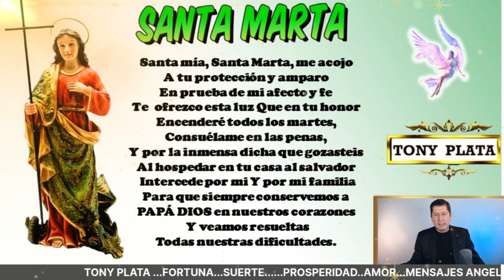NÚMEROS GANADORES De HOY 14 NOVIEMBRE 2023🧚‍♀️ TONY PLATA 🧚‍♀️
NÚMEROS De HOY 14 NOVIEMBRE 2023🧚‍♀️ TONY PLATA 🧚‍♀️ NÚMEROS GANADORES PARA HOY 14 NOVIEMBRE /TONY PLATA LOTERIAS NOVIEMBRE 2023🧚‍♀️🧚‍♀️🧚‍♀️ ,CHANCE.PARA GANAR EN LOS SORTEOS DEL CHANCE Y LAS LOTERIAS DE COLOMBIA.NUMEROS PERFECTO PARA HOY 14 /11 / 2023 , NUMEROS PARA LOTERIAS NÚMEROS GANADORES PARA HOY 14 NOVIEMBRE DE 2023, PARA SALIR GANADORES EN LOS SORTEOS DE LAS LOTERÍAS Y CHANCES DE COLOMBIA,HORÓSCOPO DE LAS HADAS Y HORÓSCOPO DE LOS GNOMOS.NÚMEROS GANADORES PARA HOY PARA GANAR EN LOS SORTEOS DE LOS CHANCES ,BALOTO Y LAS LOTERÍAS DE COLOMBIA Y REPUBLICA DOMINICANA , ,RESULTADOS DE LOS SORTEOS ,HORÓSCOPO DE LOS GNOMOS Y HORÓSCOPO DE LAS HADAS🍀🍀🍀⭐🌟🧚‍♀️NÚMEROS ACERTADOS DE NOVIEMBRE DE 2023 ⭐🌟🧚‍♀️TONY PLATA. florida lottery loteria quini 6 javis predice , numeros para hoy numero para hoy, números fuertes para hoy ,numero,profesor salomon, Janin farias,janin..Republica ..Dominicana. mejor numerologo de colombia.

NÚMEROS GANADORES PARA HOY  14  NOVIEMBRE /TONY PLATA  LOTERIAS 14 NOVIEMBRE 2023🧚‍♀️🧚‍♀️🧚‍♀️ CHANCE.
NUMEROS PERFECTO PARA HOY 14 NOVIEMBRE / 2023 , NUMEROS PARA LOTERIAS

alexander cardini
HOY NOVIEMBRE 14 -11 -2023 Wandy Loterias
ANTONY A OTRO NIVEL
W4NDY LOT3R15 PALÉ
PREMIOS 💰 HOY MARTES 14 /11 /2023 - TONY NÚMEROS PARA MARTES 14 / NOVIEMBRE 2023
NÚMEROS PARA HOY MARTES 14 DE NOVIEMBRE del 2023 sandro loto